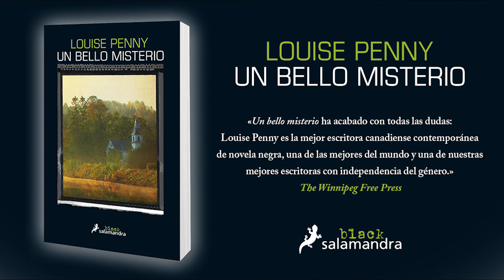Louise Penny presenta, "Un bello misterio"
Louise Penny, autora de la serie sobre el inspector jefe Gamache, nos presenta su nueva novela, "El juego de la luz".